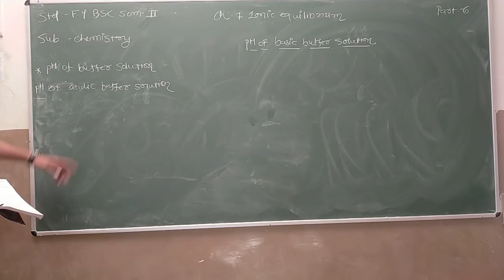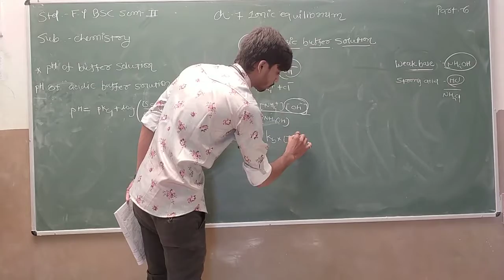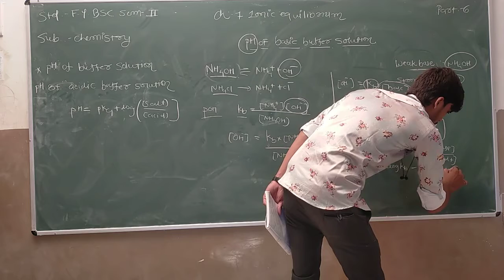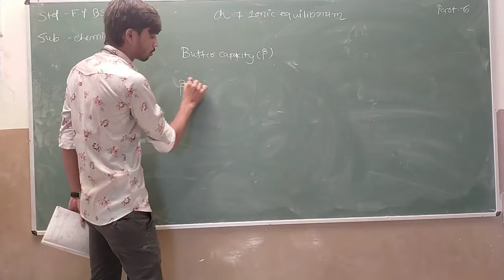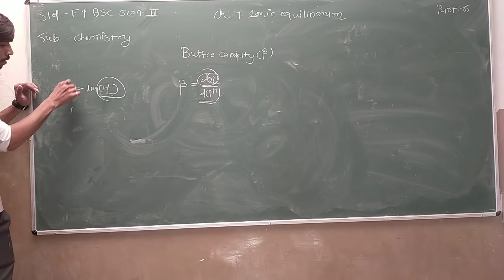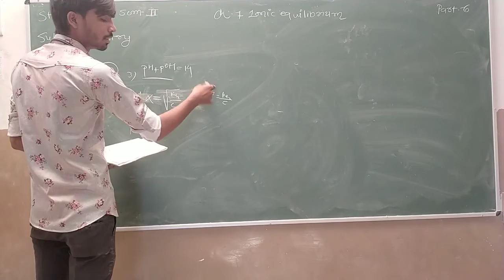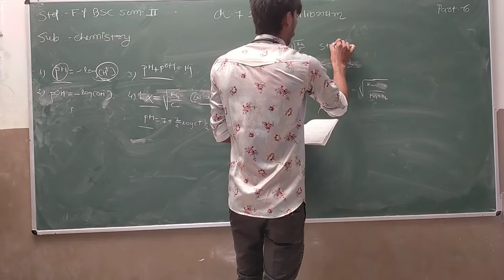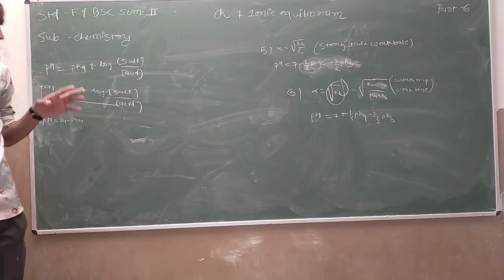B.Sc. Sem 2 | Chemistry | Chapter 7 | Part 6